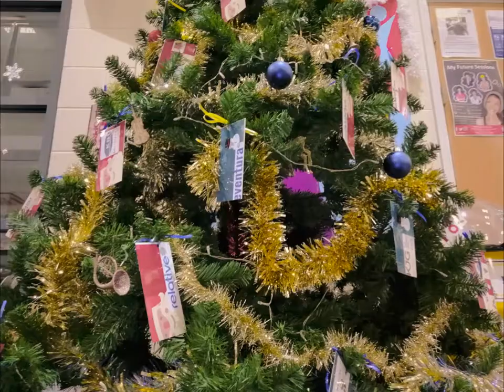It's Beginning To Look A Lot Like Christmas!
BLGC staff decorating the club at Spa Road